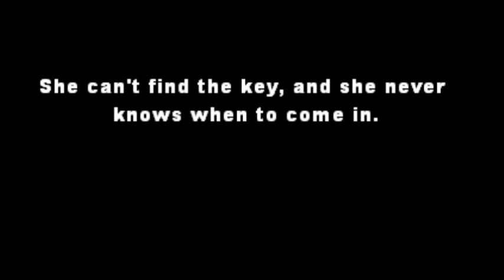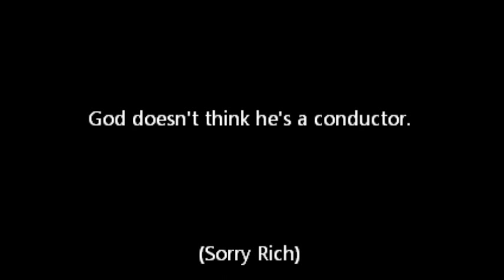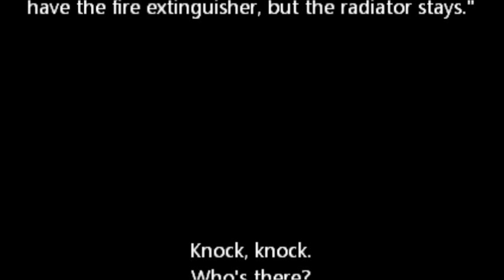Along an English Countryside